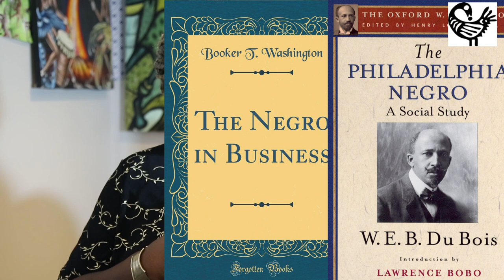| The Pan African Historian W E B Du Bois |Authors Series| | African Changemakers | WEB Du Bois |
| The Pan African Historian W E B Du Bois |Authors Series| | African Changemakers |

W.E.B Du Bois was born in February 23, 1868, Great Barrington, Massachusetts, U.S.—died August 27, 1963, Accra, Ghana, American sociologist, historian, author, editor, and activist who was the most important Black protest leader in the United States during the first half of the 20th century.
Watch this video by Dr Bunmi Oyinsan to find out his Du Bois' achievements.